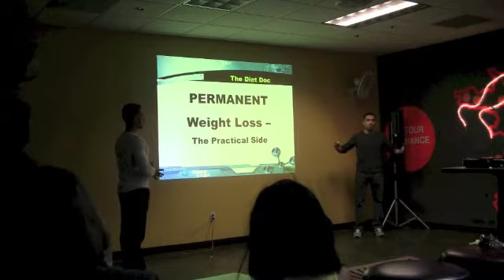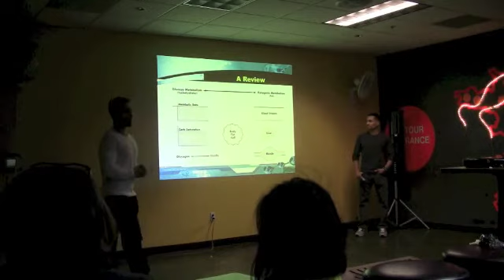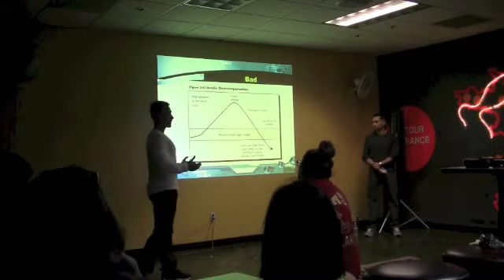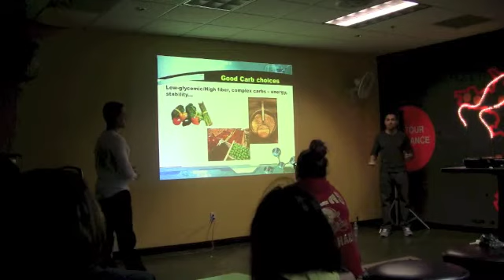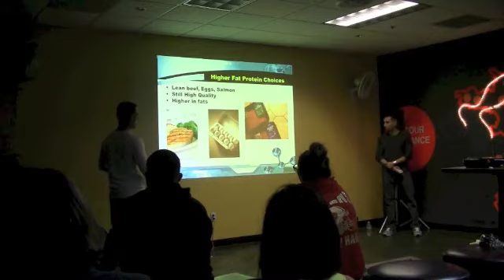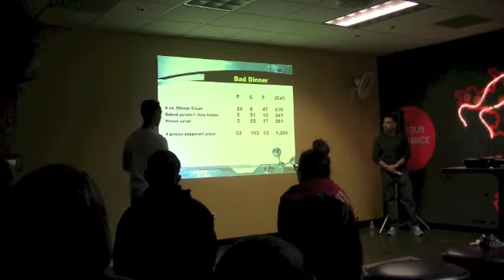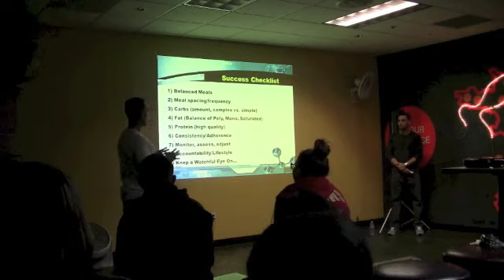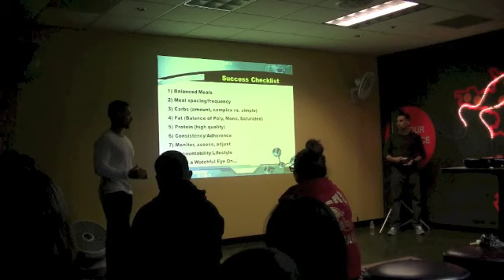How to Permanently Lose Weight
Chris and Eric Martinez give a "permanent weight loss" seminar at Fusion Fitness, Santa Rosa, Ca.